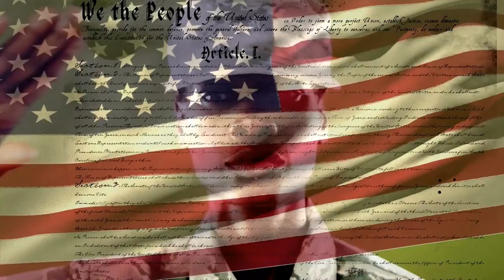'MESIJ! | HONOR | MEMORIAL DAY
HONOR... having a sense of principled uprightness of character; personal integrity: conducting yourself with honor. May these quotes inspire you to be a person of honor. Without integrity and honor, having everything means nothing.

Also make sure to click the NOTIFICATIONS Bell!

Thank you for supporting my YouTube channel(s) :  Aqua Delmar, The Space Entertainment Network, & Tonee Mac Music.

Creating a diverse mix of content is incredibly fun and exciting and having an opportunity to share it with thousands of people is a great feeling.

To all my supporters who donated coffee already, I appreciate YOU!
I am thankful for your viewership and I do appreciate if you do decide to tip, it is not required.

"1 Love, God Bless, Mahalo & I'm Out "

Author: U.S. Army Bands